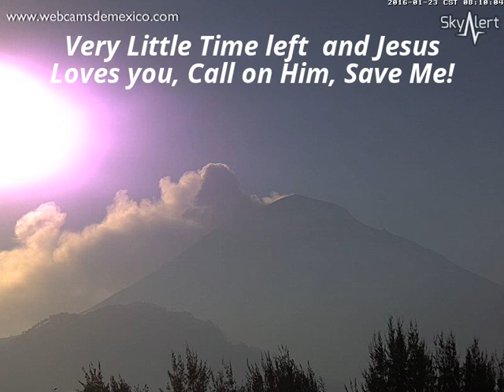Signs of His Glorious Coming. Yeshua Comes! Red Planet Proof!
Video of Volcano Popocatepetl while red Nibiru like planet hovers above. Is it effecting the volcano? Either way it is beautiful and God gets all the glory.